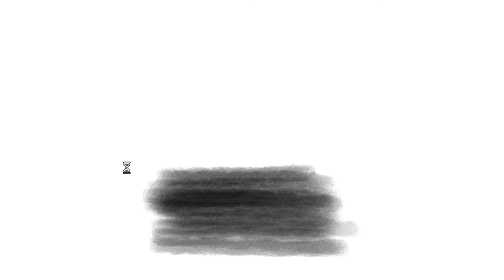Drawing a sitting man in a black suit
My inspiration for this was a picture of Tommy Lee Jones sitting on a bench. I like that lost look in his posture. It tells a story.  While drawing I decided to draw his hair much more disheveled. I just felt like it. Now it's just a sitting man in a black suit.